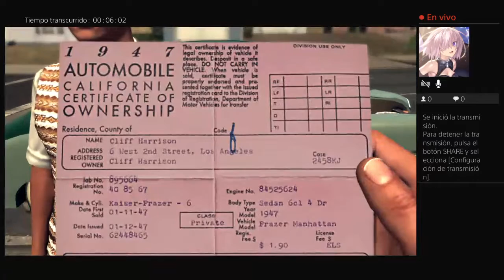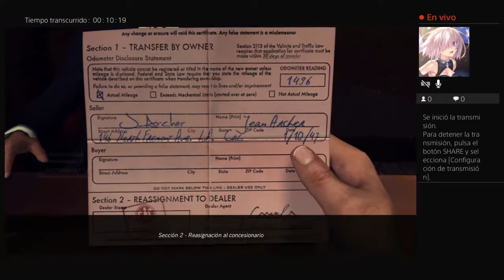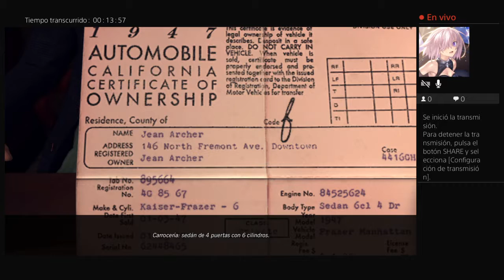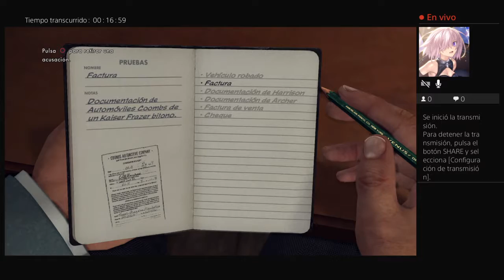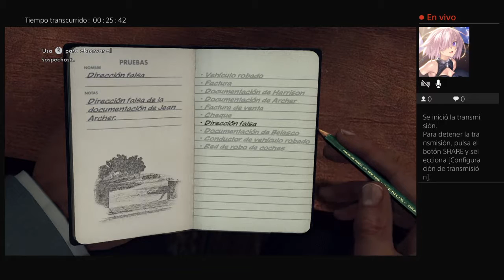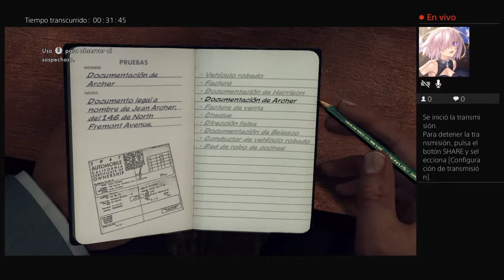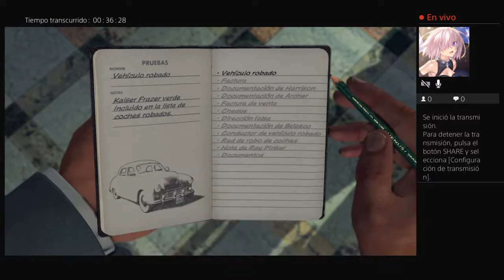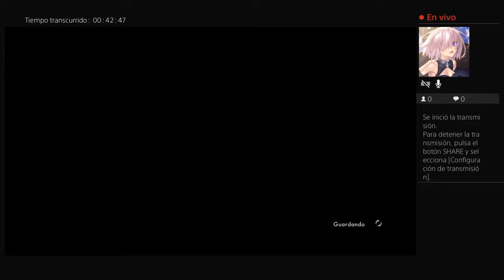L.A.Noine part 2\1